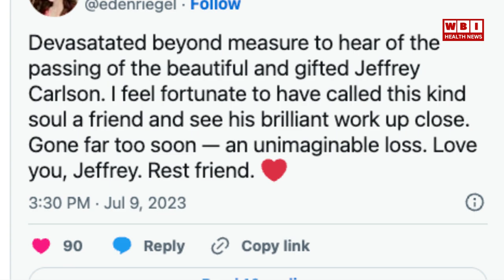[2 Hours Ago] All My Children's Jeffrey Carlson Dead at 48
Jeffrey Carlson, the All My Children star, known for breaking barriers by playing the first trans character on daytime television, sadly passed away at the age of 48. His impactful performances in theater and on television touched the hearts of many, and his loss is deeply felt by the industry and fans alike.